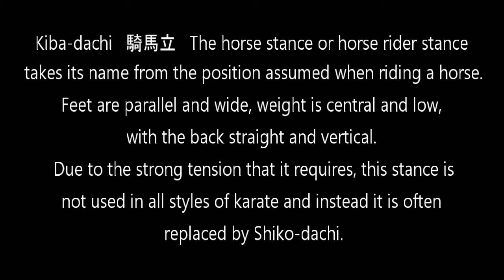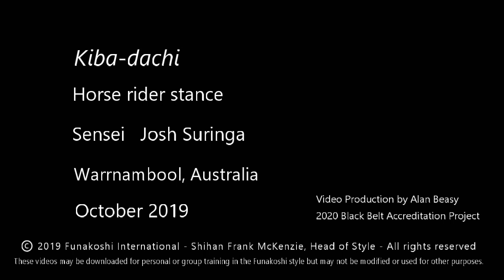Kiba-dachi 騎馬立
Kiba-dachi   騎馬立   The horse stance or horse rider stance takes its name from the position assumed when riding a horse.
Feet are parallel and wide, weight is central and low,
with the back straight and vertical. Due to the strong tension that it requires, this stance is not used in all styles of karate and instead it is often replaced by Shiko-dachi.